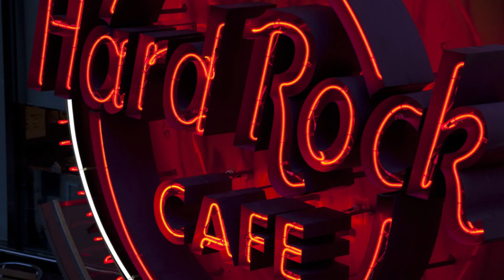BLUES Vlog Music No Copyright - Who's Using Who by The Mini Vandals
Blues na music, libre kopya no copyright pang background music, para sa iyong vlog!
(Blues music free copy no copyright background music for your vlog)

Awit (Song): Who's Using Who
Lumikha (artist): The Mini Vandals

Kung puede: paki sama ang mga sumusunod sa video description nyo - copy and paste:
(Optional: Please include the following in your video description - copy and paste:)